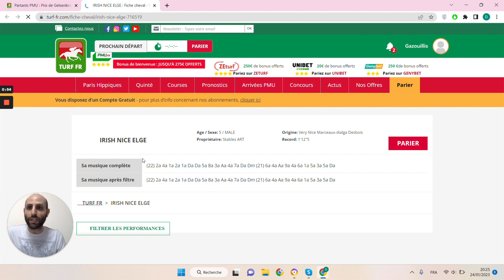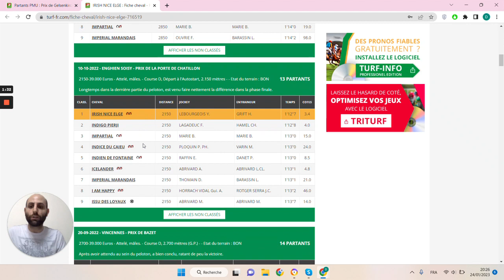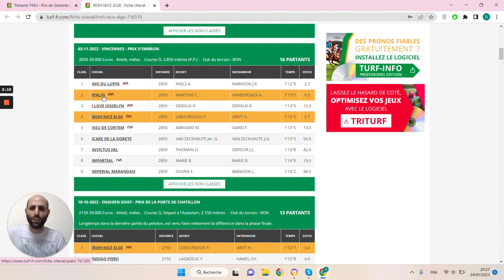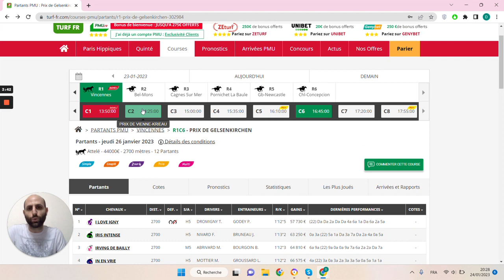🔥1 jour 1 pari 🔥 Pronostic du 26/01 : Bien parier et gagner aux courses hippiques !